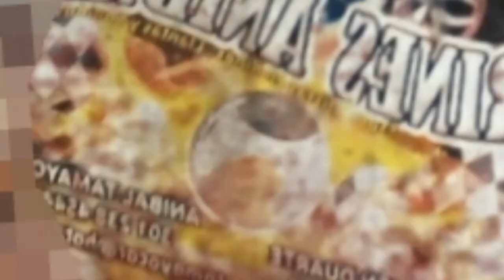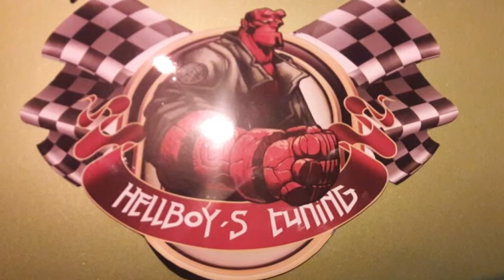Rines Aníbal gran patrocinador